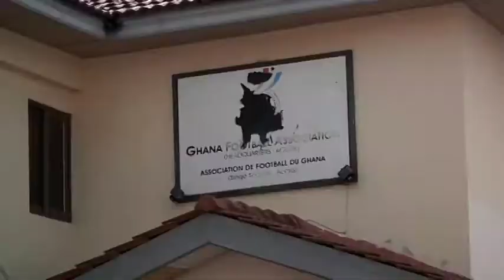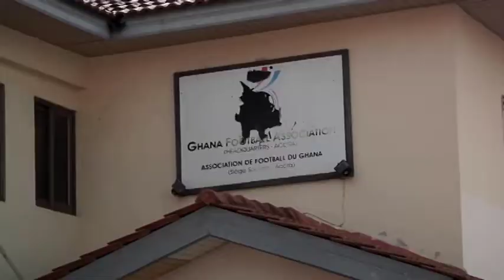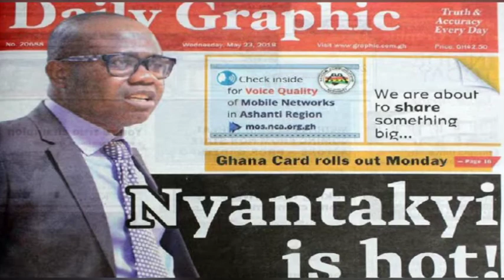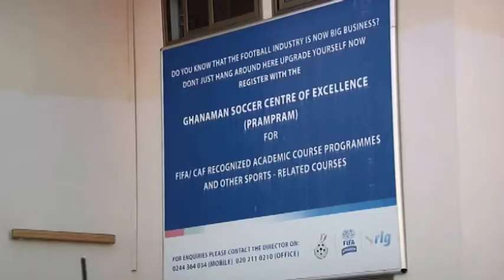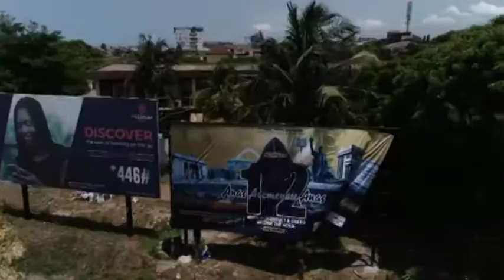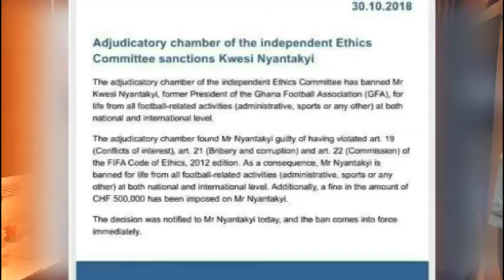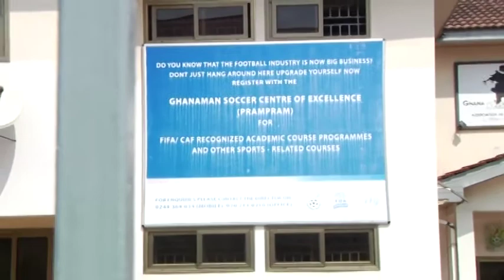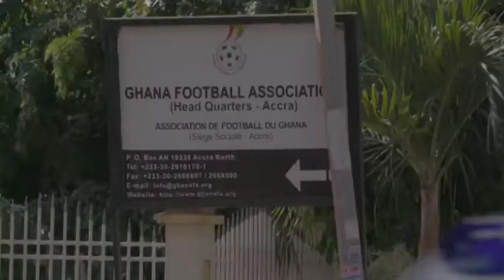Bringing Down Kwesi Nyantakyi, Once A Football god In Ghana - Full Documentary